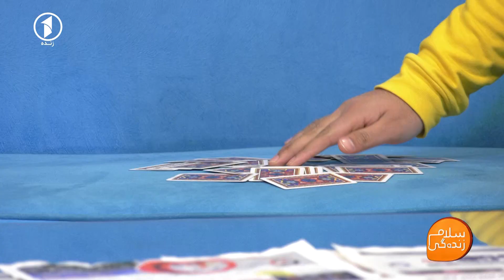اجرای نمایش شعبده بازی توسط فهیم افکار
در این بخش از برنامه‌ی سلام زنده‌گی فهیم افکار، نمایش زیبا و دیدنی از شعبده بازی دارد. کلیک کنید و از این نمایش زیبا لذت ببرید.